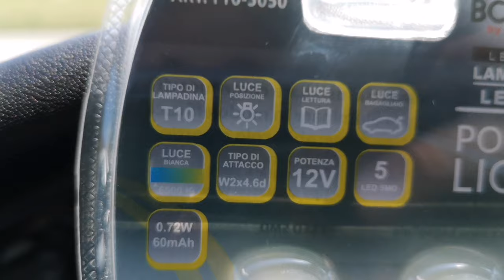Tutorial :come cambiare le lampadine delle luci abitacolo su Fiat Tipo /Egea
Bentornati in un nuovo video, in questo video andremo a vedere come cambiare le lampadine della luce abitacolo su Fiat Tipo /Fiat Egea /Dodge Neon con delle lampadine T10 full led

➡️➡️➡️Link Acquisto⬅️⬅️⬅️

Se vuoi altri prodotti per Fiat Tipo .
Luci Fiat Tipo

Accessori utili per Fiat Tipo